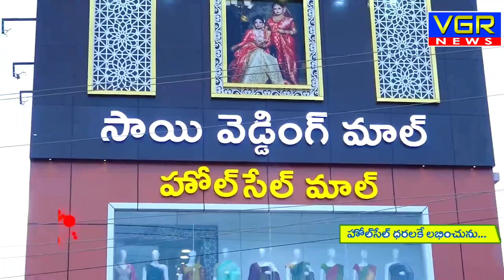పోలేరమ్మ ఘటోత్త్సవ దృశ్యాలు...VGR NEWS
యాంకర్ పార్ట్ :- తిరుపతి జిల్లా వెంకటగిరి పట్టణంలో ఈ నెల 4,5 తేదీలలో జరగనున్న పోలేరమ్మ జాతర  నేడు ఘటోత్కచవ కార్యక్రమం తో మొదలైంది..

ముందుగా కాంపాలెం రెడ్డి పెత్తం దారుడు ఇంటి వద్ద అమ్మవారికి బలిచ్చే దున్నపోతును ప్రత్యేక పూజలు నిర్వహించి జీనుగుల వారి వారి వీధి కి ఊరేగింపుగా తీసుకొచ్చారు. అనంతరం అక్కడ ఘటం కుండలకు ప్రత్యేక పూజలు నిర్వహించారు. అక్కడి నుండి నేరుగా వెంకటగిరి పోలేరమ్మ దేవస్థానం వద్దకు ఘట్టం కుండలతో పాటు దున్నపోతు ని తీసుకొచ్చి అక్కడ పూలమాలలు మార్పిడి చేసి ప్రత్యేక పూజలు నిర్వహించారు. అనంతరం ఘటం కుండలను రాజాల వంటశాల కు తరలించి అక్కడ  ప్రత్యేక పూజలు నిర్వహించారు. రాజకుటుంబీకులు తరఫున వారి అనుచరులు పోలేరమ్మ ఘటం కుండలకు సాంప్రదాయబద్ధంగా పూజలు నిర్వహించి అమ్మవారికి ఇష్టమైన నైవేద్యం అంబలి పోసి మొక్కులు తీర్చుకున్నారు... అయితే ఈ నేపథ్యంలోనే జన సంద్రోహం ఎక్కువ కావడంతో రోడ్డు పక్కన ఉన్న సైడ్ కాలవలో పడడంతో ఘటం కుండలో ఒక కుండ పగిలిపోయింది. సైడ్ కాలవను మున్సిపల్ అధికారులు నిర్లక్ష్యం చేయడంతోనే ఇది జరిగింది. దీంతో వెంకటగిరి ప్రజలు ఘటంకొండ పగిలిపోవడంతో అప్రతిష్ట జరిగిందంటూ భావిస్తున్నారు.

ఈ కార్యక్రమంలో దేవస్థానం ఈవో శ్రీనివాసులు రెడ్డి, తో పాటు అధికారులు పోలీస్ సిబ్బంది పాల్గొన్నారు.